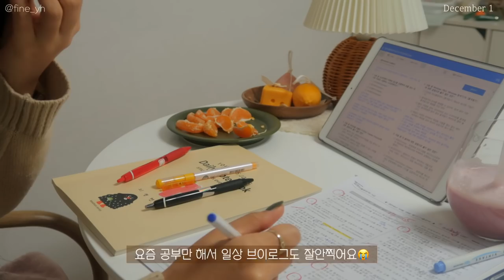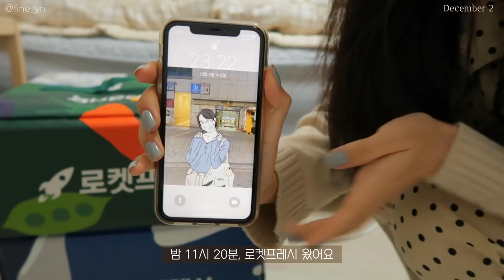SUB)누구나 꾸준히 지속가능한🍊건강한 다이어트 식단 요리브이로그(새싹보리 멘보샤,시금치카레,오징어덮밥,김치해물파스타)mukbang|간헐적단식|food vlog|slow diet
💡타임라인💡
00:15 [그린랠리] 언박싱
00:42 김치 쌀국수
02:48 귤과 딸기주스
04:25 오징어덮밥&호박두부전
07:38 간장계란밥
09:01 김치해물파스타&[통밀당] 핫도그
11:42 시금치카레
13:32 로켓프레시 언박싱
13:51 나물비빔밥
16:00 새싹보리멘보샤&샐러드

수도권에서 코로나가 심각해지면서 저는 원래 하던 일을
잠시 그만두게 되었어요!
그래서 예전처럼 열심히 집밥만 챙겨먹는 백수가 되었답니다🥺
아마 복학전까지는 계속 집에서 공부하면서 보낼것 같아요!😃
얼른 코로나가 잠잠해져서 일상으로 돌아가고 싶어요 ㅜ.ㅜ
그때까지 우리 모두 각자 건강한 집밥 챙겨먹으면서
따뜻하게 시간을 보낼 수 있도록 하자구요!😎😎
그럼 여러분 이번 영상도 편안하게 보시고,

📌Camera
  iphone 11
  canon g7xmark2

📌Music
Your Love
➤Track - Michael Pugz  - Your Love Feat.CINDAa